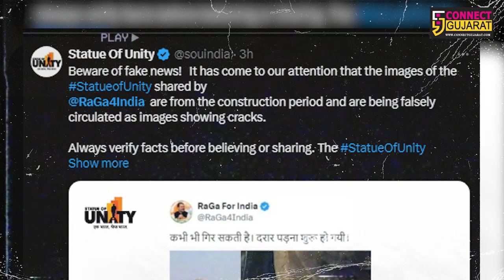નર્મદા:સ્ટેચ્યુ ઓફ યુનિટી અંગે ખોટી પોસ્ટ કરનાર સોશિયલ મીડિયા યુઝર્સ સામે નોંધાઈ પોલીસ ફરિયાદ